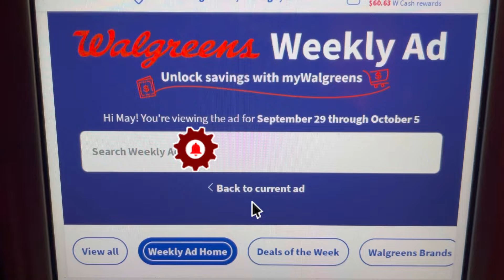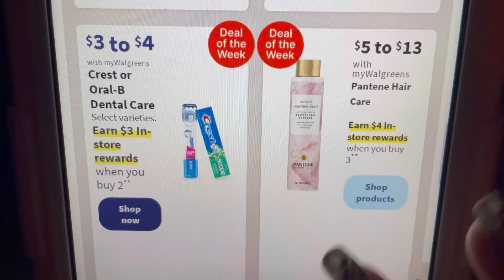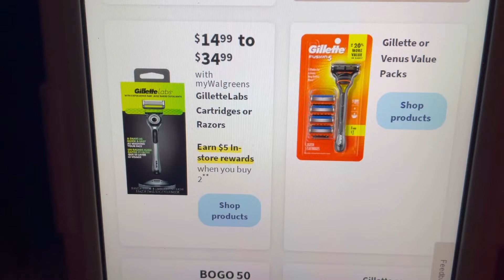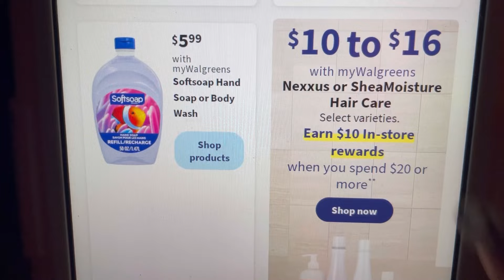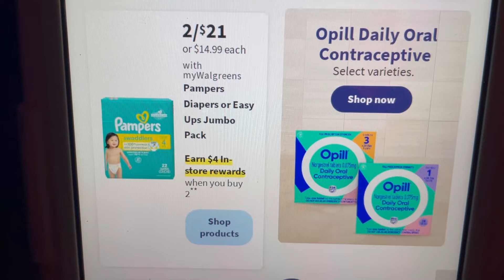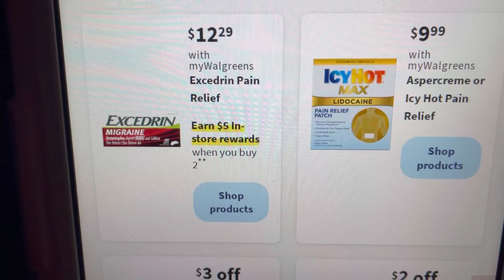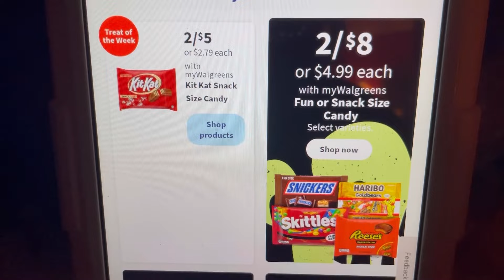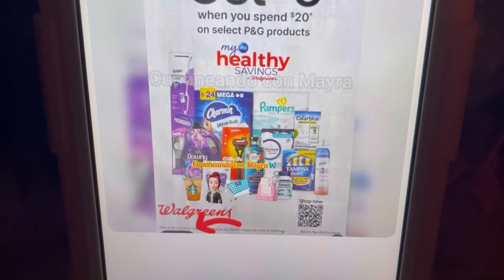🔥NUEVA SEMANA PREPÁRATE SEMANA P&G🔥